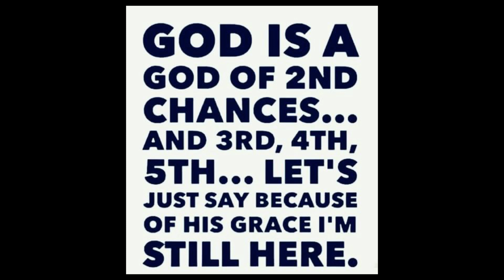💜 How many locs does Carolyn have? | Game! (Closed)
Game ends April 6, 2019

In this video:

How many locs does Carolyn have? | Game!

- Family
- friends
- dog Yorkie, Cat, pets, animals
- working, work job
- no kids
- daily
- new
- Florida